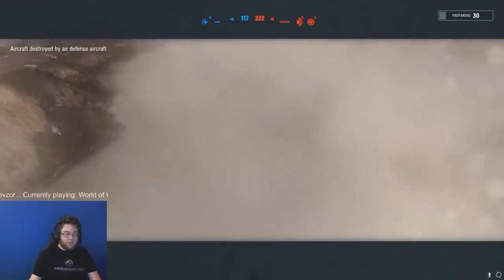World of Warplanes – Live Gameplay #18 with Trevzor!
Fly with Trevzor during this World of Warplanes live gameplay session!

Livestream begins at: 1:29